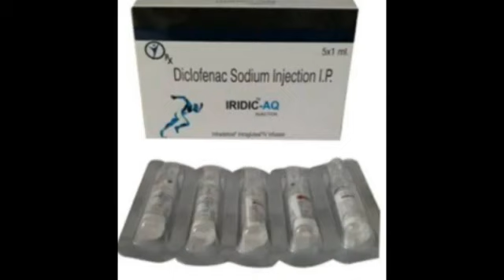Iridic AQ injection